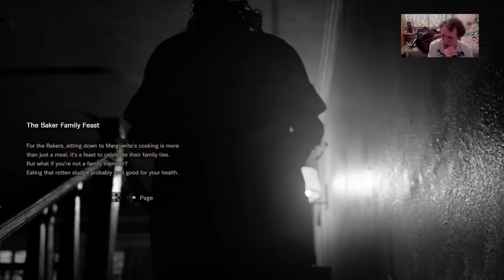Resident evil 7 the banned film